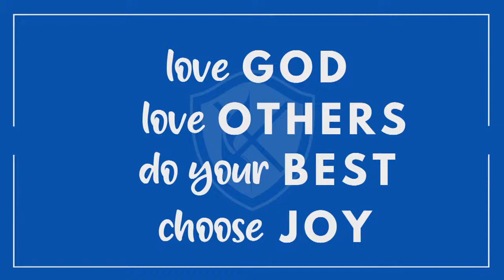9:30 - Hold Fast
This sermon explores the importance of truth—both practicing and protecting it. The epistle of 2 John paints a beautiful picture of the truth Christian community is built upon, demonstrating that this foundation results in love. These two ideas—truth and love—are not competing ideals but deeply and inextricably connected necessities for Christian community.